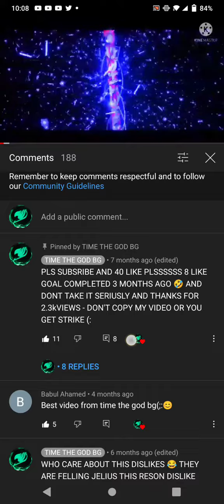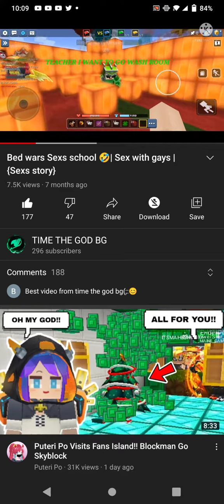Bed wars school video(restricted)😭😭😭 😭